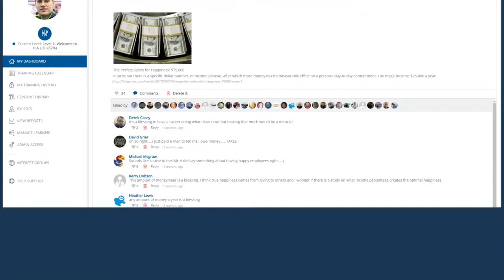GE TV: Hendrick Automotive on Finding a New LMS! (FULL VERSION)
When Hendrick Automotive’s tired old LMS broke down, they needed to replace it with an engagement-focused LMS. They soon happened across the ultimate weapon in the war against dull online learning: Growth Engineering’s interactive, gamified, social, Learning Management System!

This led to the creation of H.A.L.O, a fast paced learning community, supporting over 10,000 Hendrick employees on their blended learning journey. We spoke to some of the Hendrick Automotive team to find out more!